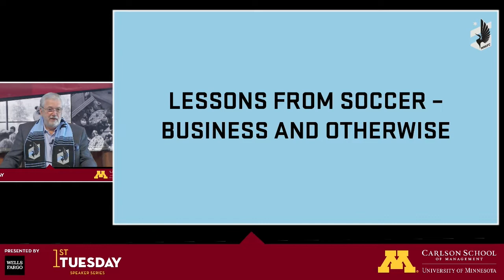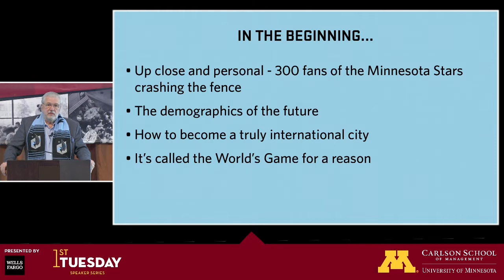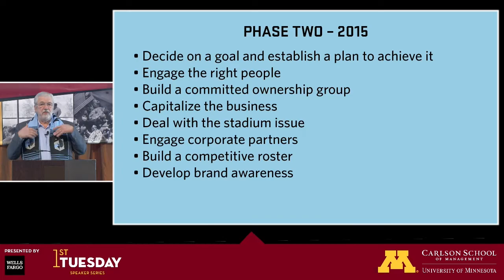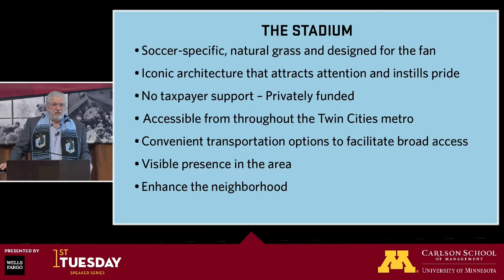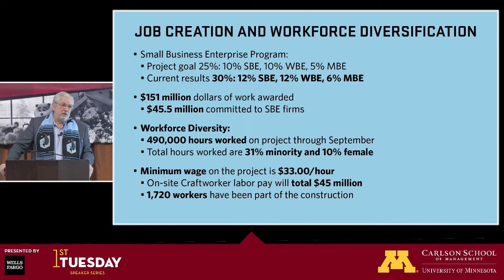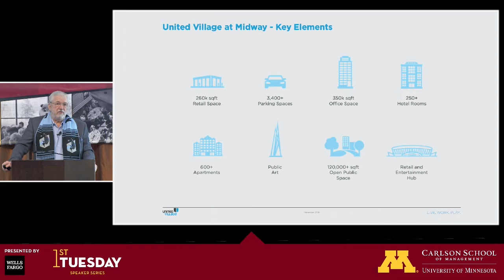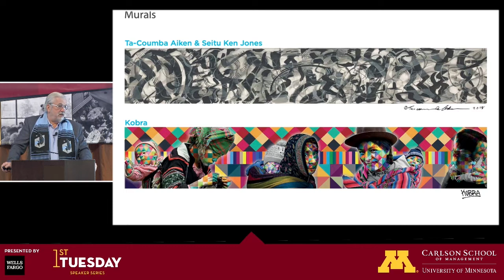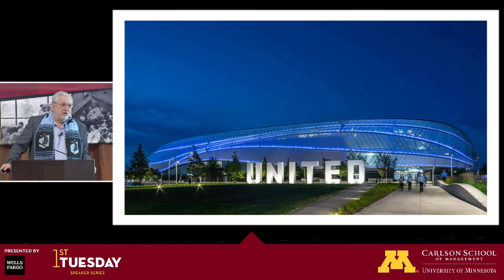1st Tuesday - Dr. Bill McGuire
Dr. Bill McGuire, Lead Owner, Minnesota United FC, discusses how business, soccer, and society intersect during the Carlson School of Management's 1st Tuesday on the campus of the University of Minnesota.

The 1st Tuesday Speaker Series features top executives addressing hot topics in business and leadership. Held on the first Tuesday of every month at the McNamara Alumni Center, with a virtual participation option starting in the Fall 2021 season, the program attracts alumni and business leaders from throughout the corporate community.